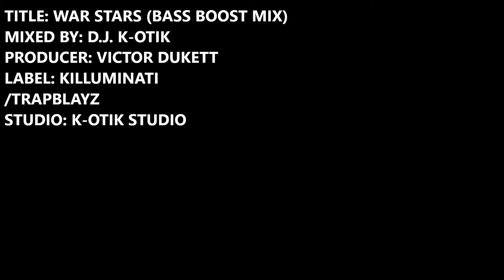TRAP DRILL BEAT [TITLE: WAR STARS BASS BOOST MIX ] PRODUCED BY VICTOR DUKETT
TRAP DRILL MUSIC [PRODUCED BY VICTOR DUKETT]